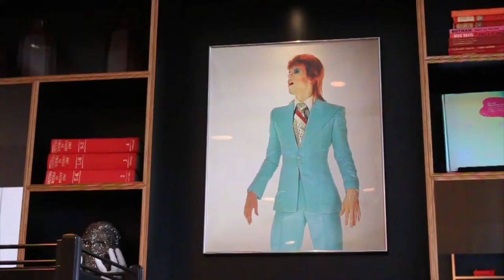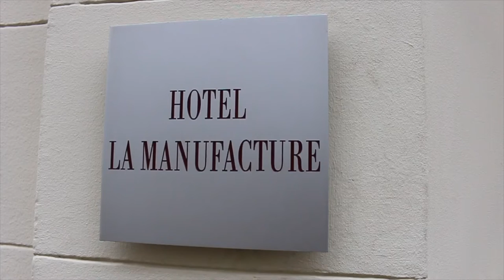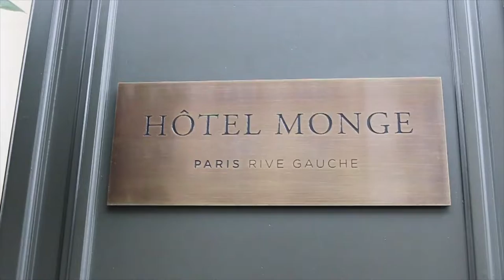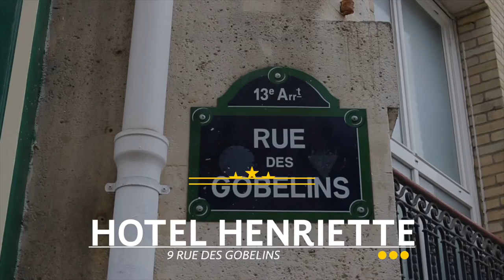10 Affordable Boutique Hotels in Paris (near Gare du Lyon)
We review 10 of the best cheap (I mean affordable) boutique hotels in the Paris suburbs near Gare du Lyon.

=== Links to Hotels Mentioned in Video ===
Hôtel l'Antoine ⭐️⭐️⭐️⭐️ (Metro: Bastille)

C.O.Q. Hôtel Paris ⭐️⭐️⭐️⭐️ (Metro: Place d'Italie)

⚡️ Video Notes ⚡️

2️⃣  OUR RECOMMENDATIONS FOR THE BEST TOURS IN PARIS

TIMELINE CHAPTERS
0:00 Introduction
0:38 HOTEL L'ANTOINE
1:32 HOTEL PARADISO
2:24 CITIZEN M HOTEL
3:09 C.O.Q. HOTEL
4:02 LA MANUFACTURE
4:45 LE VERT GALANT
5:43 HOTEL MONGE
6:39 HOTEL PARISIANER
7:25 GRAND HOTEL FRANCAIS
8:12 HOTEL HENRIETTE

🎬 Credits:
Filmed with a Canon 70D & Samsung Galaxy S8